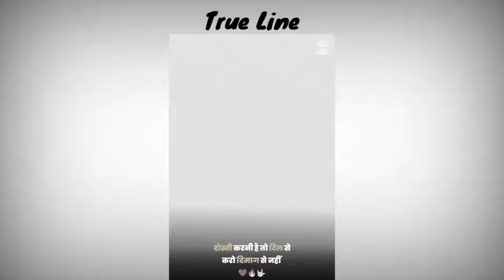दोस्ती करनी है दिल से करो दिमाग से नहीं🔥💯 motivational status WhatsApp status720p